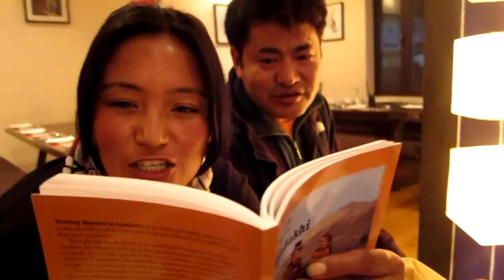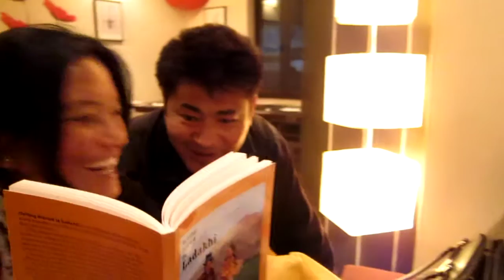The Jullay Song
Ju-le, ju-le mo! Ju-lan zhig sa-a-al
Ladaksi rgan-zhon-kun
Bye-bye tang heloo, ta-ta-kun
Rang-skat-na phing-gos-duk
She-rig-la not-pe lobs-ngan-kun

From Getting Started in Ladakhi: A Phrasebook for Learning Ladakhi (Melong Publications of Ladakh)